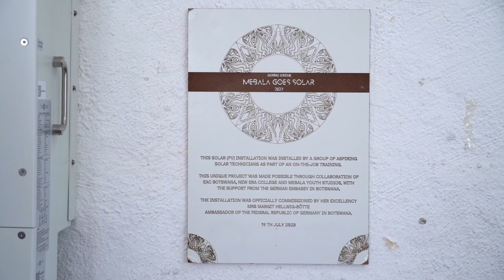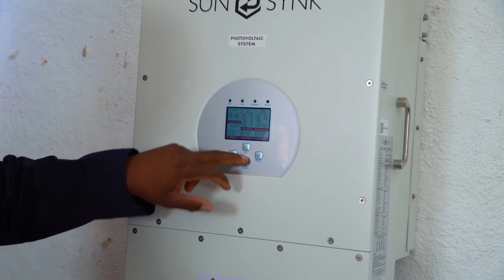Mebala Goes Solar: Behind The Project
The Mebala Goes Solar project is the first step of many towards building a greener, more inclusive Botswana. The project brought together Mebala Youth Studios, New Era College engineering students, solar panel installation expertise from EAC Botswana and funding from the German Embassy in Botswana to install a state-of-the-art-solar energy system at the Lady Masire Youth Centre in Gaborone West. In this video, listen to the first hand experiences of our project partners as they describe our journey to making Mebala a GREEN example for the community.